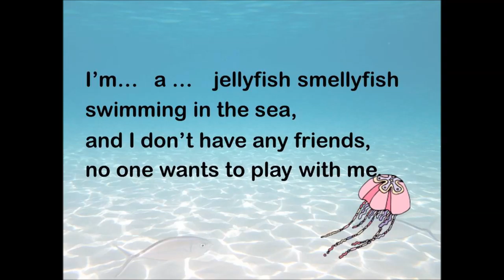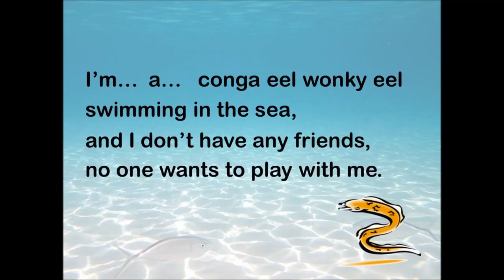Jellyfish Smellyfish Song for Kids under the sea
Jellyfish Smellyfish song - A song about some undersea creatures looking for some friends. :)